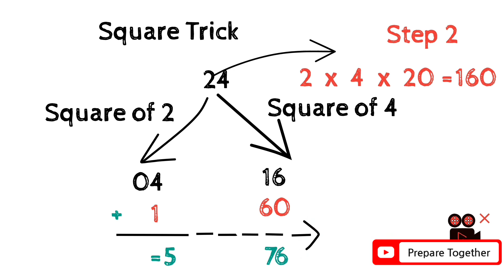Short Trick-Square of number within 10 seconds / Vedic Maths/Quantitative Aptitude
Trick- एसे निकालें Square / Square Trick
How do you square a number quickly?
What is the trick of square?
Square Number: Tricks and Examples
Tricks to Calculate the Square of A Number Quickly
Vedic Maths Tricks | Squaring